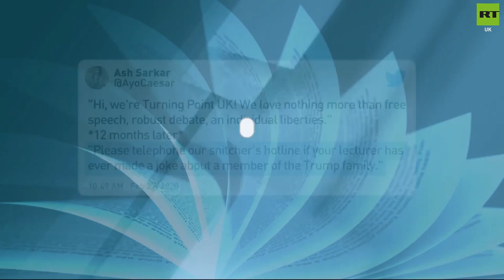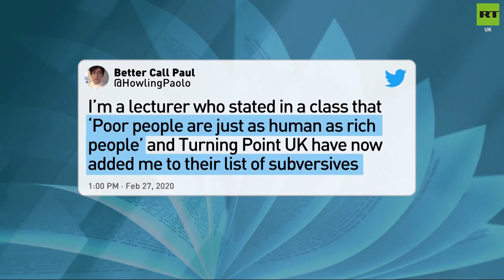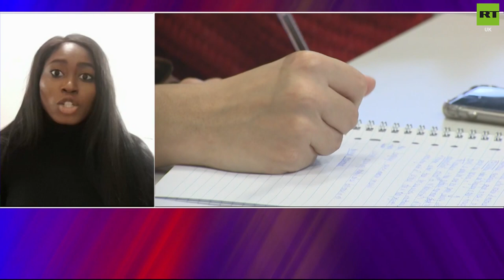TPUK's Esther Krakue Explains "Education Watch" on RTUK News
There has been a lot of discussion about our new Education Watch blog. Our very own Esther Krakue went on RTUK News to defend the principle of expecting neutrality from lecturers and teachers.